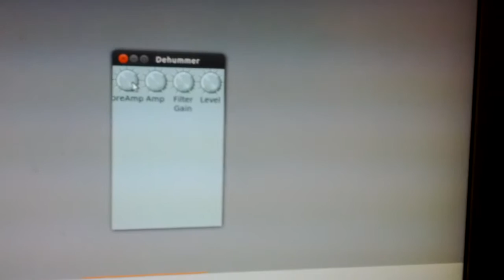Using op-amps to listen to your nervous signals of your muscles!